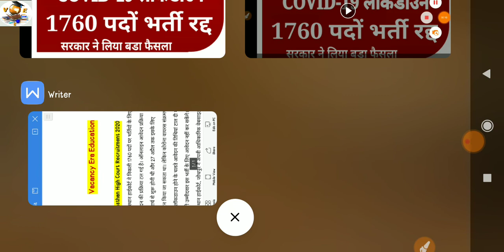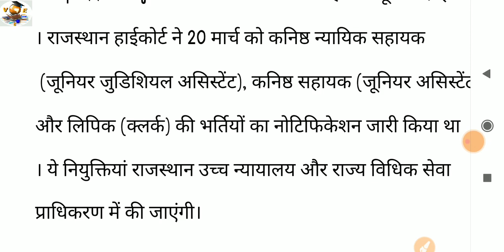Rajsthan High Court Recruitment 2020 लोकड़ावन को लेकर सरकार ने लिया बडा फैसला अब नही होगे आवेदन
राजस्थान हाईकोर्ट, जोधपुर ने अपनी आधिकारिक वेबसाइट
पर नोटिस जारी कर इसकी सूचना दी है

rrc भर्ती 2020

ITI Walo ki bharti 2020

DDA भर्ती 2020

NCL Ltd Recruitment 2020

BECIL भर्ती 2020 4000 पदों पर ITI पास

cipet ITI Recruitment 2020

ITI भर्ती 2020 Driver की भर्ती

BSNL भर्ती 2020

UPRVUNL बिजली विभाग की भर्ती

GSECL Recruitment 2020 बिजली विभाग भर्ती

air airports सीधी भर्ती 2020

IOCL भर्ती 500 पद

RRC ET Railway 2792 Post

MOIL Recruitment 2020

TOYOTA Company

ड्राइव व कन्डेक्टर की भर्ती 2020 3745 पदों पर

डाक विभाग से निकली भर्ती 2000 पदों पर

police की नोकरी करना चाहते है तो जरूर देखें

oil india limited भर्ती 2020 ITI

सरकारी नौकरी की भर्ती 16000 पदों पर

indian cost Gard भर्ती 2020

ITI वालो की भर्ती

वडोदरा नगर निगम मे ITI वालो की भर्ती

5000 पदों की बड़ी भर्ती

राजस्थान रोड़वेज भर्ती 6000 पदों

टेक्निकल की भर्ती